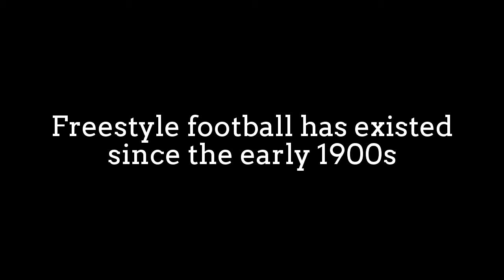Cool Soccer Freestyle Battle in Chinatown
Freestyle football, also known as freestyle soccer in North America,
is the art of self-expression with a football,
while performing various tricks with any part of the body.

Freestyle football has existed since the early 1900s,
but it has seen a surge in popularity as a result of
global advertising campaigns and digital media sharing.

Similar in style to keepie uppie, kemari and the ball discipline of
rhythmic gymnastics, it has become a widespread sport
across the world and is practised by many people.